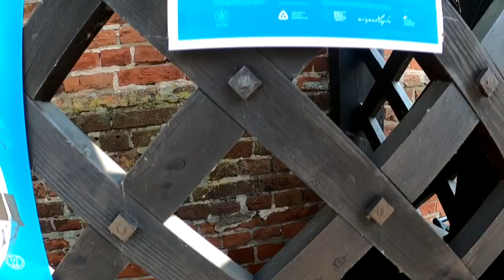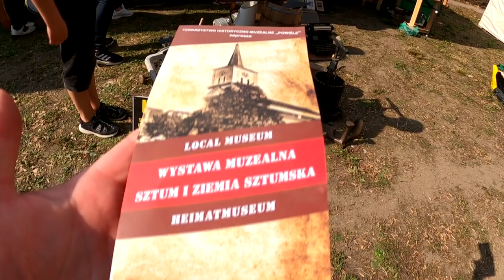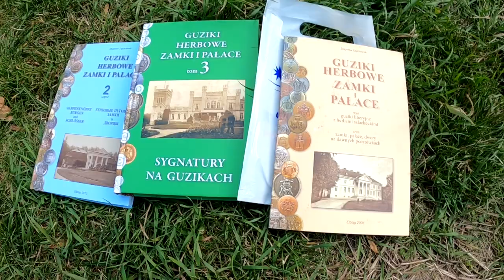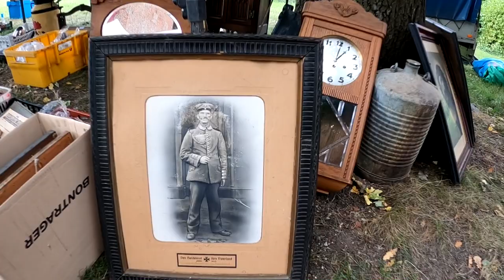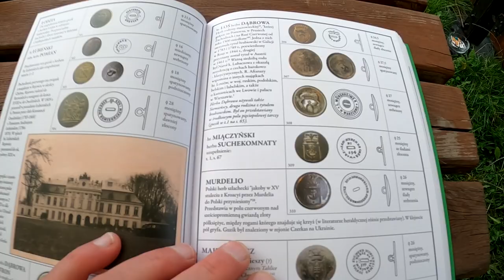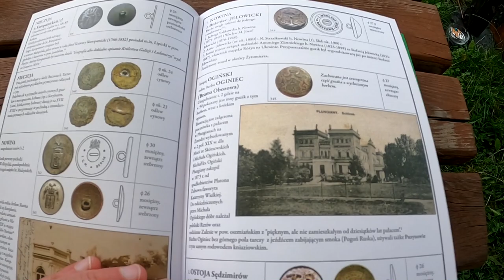Jarmak staroci w Malborku.Starocie,mega piwo,swojska kiełbasa.Książka o guzikach i dworach.Wykopki